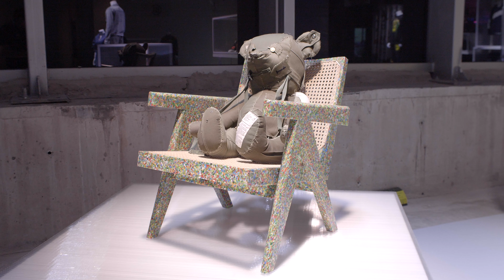More from SKP-S Beijing's Style In Revolt Exhibition: Future and Now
A quick glimpse of part of the SKP-S Style In Revolt tour.

This is called 'The Future And Now' ... a celebration of where street culture fashion is today and where it's heading next.